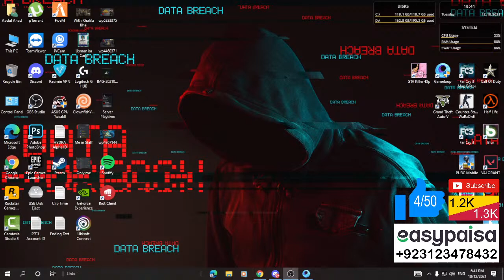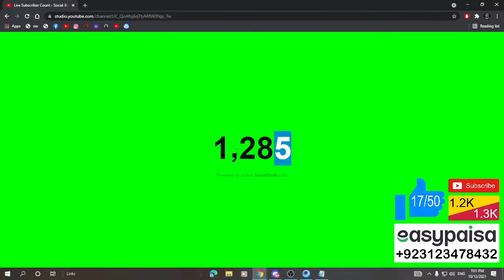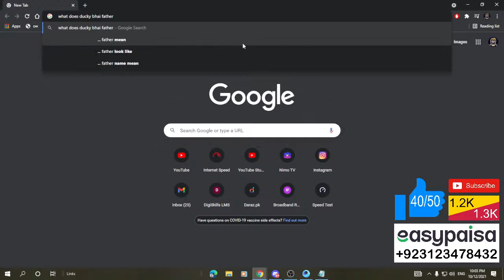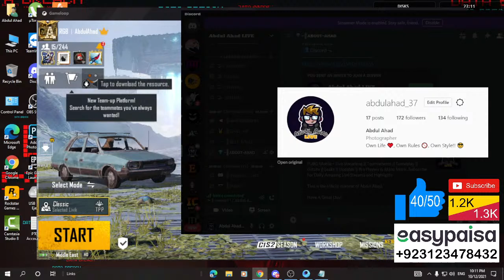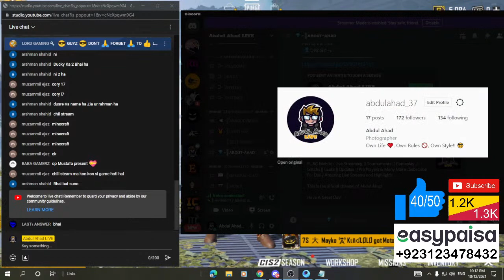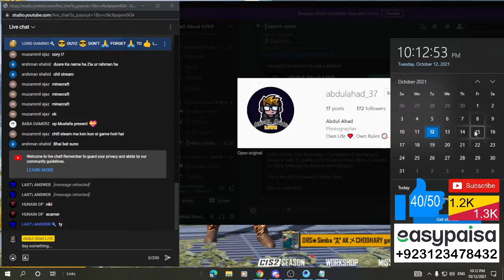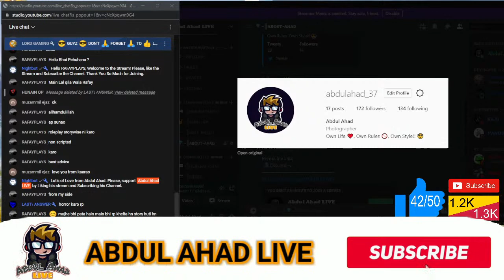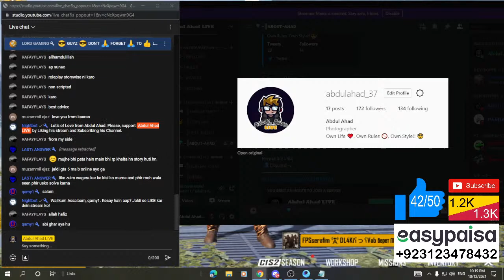PUBG Mobile: LIVE: Just Reached Diamond ⚔️ || Road to Next Tier: Crown 👑 || Abdul Ahad LIVE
►Respect Moderators.

PC Specifications:

► Processor:                       Intel Xeon W3565 @ 3.20 GHz (x64-based processor)
► RAM:                                6.00GB (ECC)
► GPU:                                 NVIDIA GTX 1050 2GB
► Storage:                           128GB SSD, 512GB HDD
► Monitor:                           DELL P2012H (1600 x 900)
► Mouse:                             Logitech G402
► Keyboard:                        Dell Entry Keyboard
► Headphones:                  Bloody G437
► Microphone:                   Bloody G437 Headset Mic

pubg mobile season c1s2
pubg mobile new update
PUBG MOBILE - SQUAD WIPES - INTENSE GAMEPLAY - CLUTCH EXE
pakistan gaming youtuber
PAKISTANI STREAMER
PAKISTANI LIVE STREAM
URDU HINID GAMEPLAY
pubg mobile
pakistan gamer
live streamer
live gameplay
Pubg lite
pubg mobile lite
Pubg mobile custom room live stream
custom room live stream
Pubg mobile live stream
FLORA mode
PUBG MOBILE FLORA
PUBG FLORA
pubgmobile pakistan
dacky bhai
iphone 5s pubg mobile
sniping in pubg mobile
pubg mobile ultra graphics
pubg mobile andy
4 fingers pubg mobile
3 fingers pubg mobile
2 fingers pubg mobile
pubg mobile discord server
pubg mobile drone
pubg mobile domination
iphone se pubg mobile
pubg mobile free skin
pubg mobile youtube channel
pubg mobile yamaha crate opening
pubg mobile youtuber vs youtuber